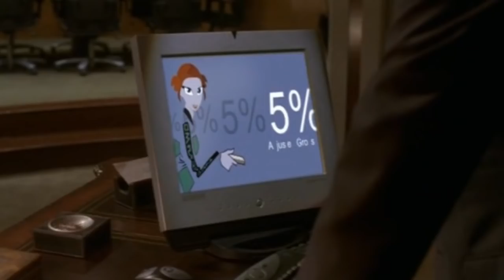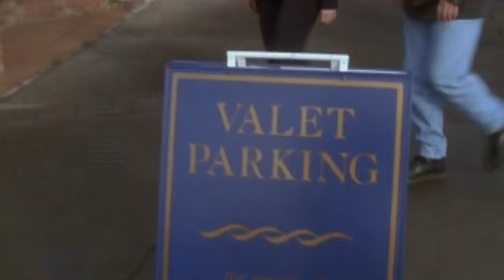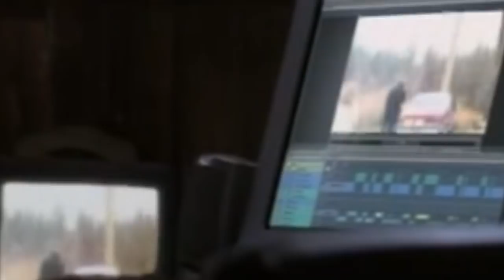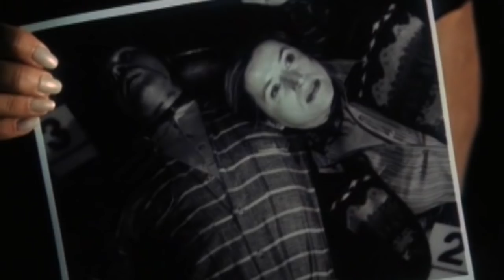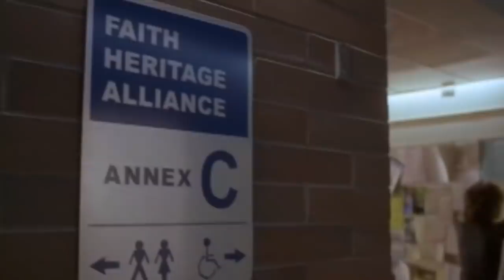When The Dead Zone Did Blair Witch (Manic Episodes)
You kids ever heard of a little movie called The Blair Witch Project?

WARNING: This episode contains transphobic plot elements. If that is a trigger for you, please watch with caution.